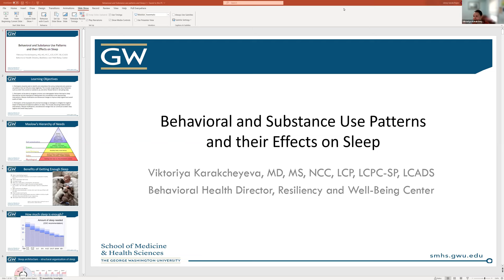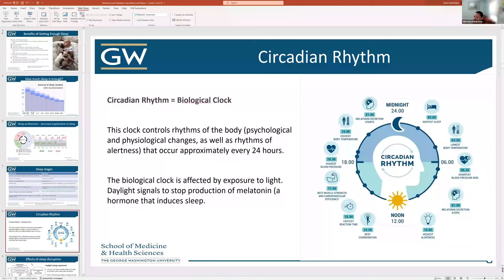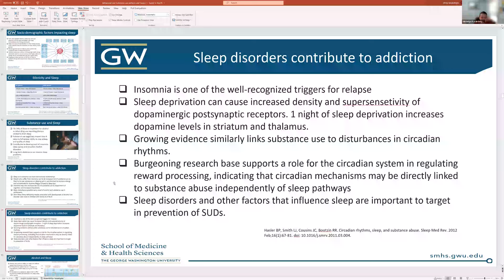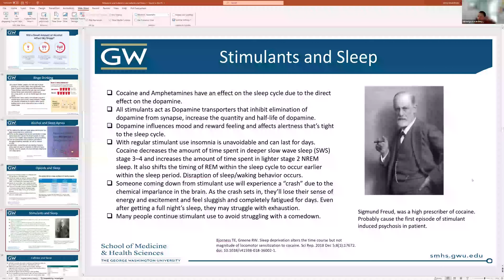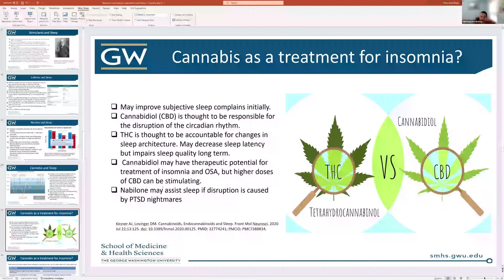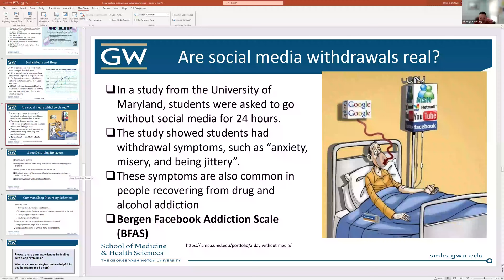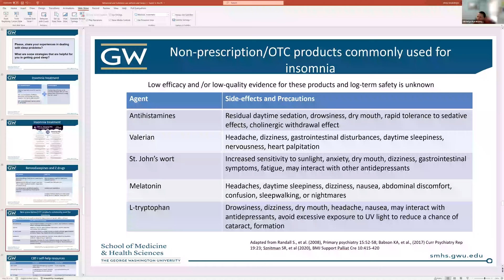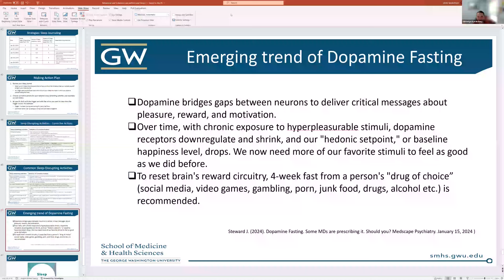Grand Rounds | Behavioral and Substance Use Patterns and Sleep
The GW Resiliency & Well-being Center (R&WC ), in collaboration with the GW Sleep Center and the Department of Internal Medicine at the GW School of Medicine & Health Sciences, held an online grand rounds on "Behavioral and Substance Use Patterns and Sleep."  The speaker was Viktoriya Karakcheyeva, MD, MS, NCC, LCPC-SP, LCADAS, the R&WC's behavioral services director.

The lecture focused on the connection between sleep quality, habit forming behaviors and substance use, as well as overall mental health. Dr. Karakcheyeva went over hands-on strategies to help us recognize behavioral and substance use patterns that affect our sleep and vise versa; and develop strategies to shift our sleep habits from unregulated to restorative and bring ourselves to a healthier, happier and more balanced state.